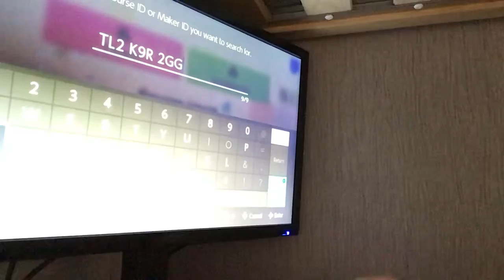Mario maker 2 pt1